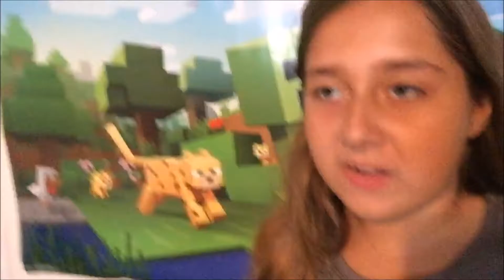EPIC SEAGULL TAKEOVER - RANDOM VLOG # 2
Hello everybody this is my sweet epic seagull vlog. It is a sick shot of me making a sweet run scaring some noob seagulls on a rad section Indian Lake beach.

I am on Instagram, Snapchat, Twitter and Musical.ly too!